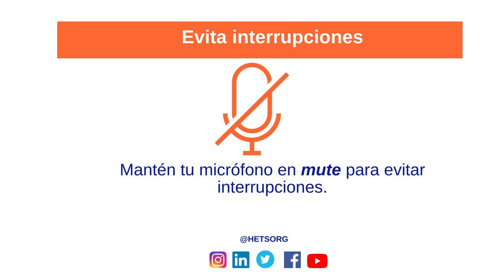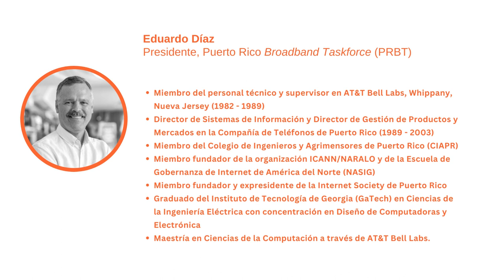Bienvenida Webinar en español Cómo protegerte en el mundo digital Eduardo Díaz